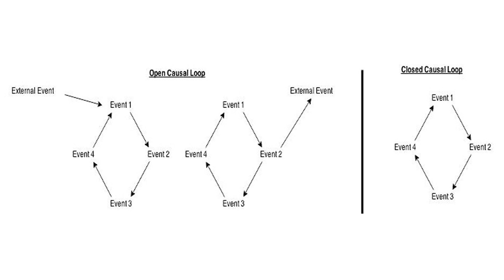IN THE TALL GRASS Movie I Is it deeper than you think?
What's In the tall grass?

The Binge Zone explains netflix in the tall grass movie